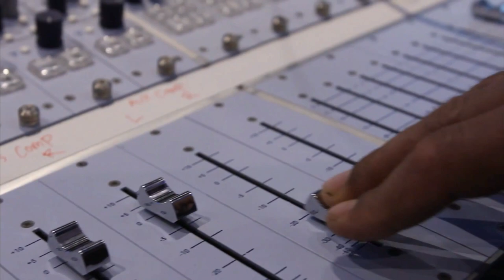Snoop Lion with Reincarnated at the Toronto Film Festival 2012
Snoop Lion (formerly Snoop Dogg) and the cast of Reincarnated were on the red carpet for the Toronto Film Festival 2012. This intimate documentary portrait directed by Vice Magazine editor Andy Capper follows hip hop legend Snoop Dogg as he undergoes a spiritual odyssey/career reinvention in Jamaica and emerges as the rechristened "Snoop Lion."Distributed by OneLoad.com